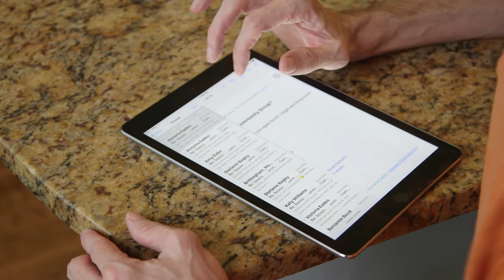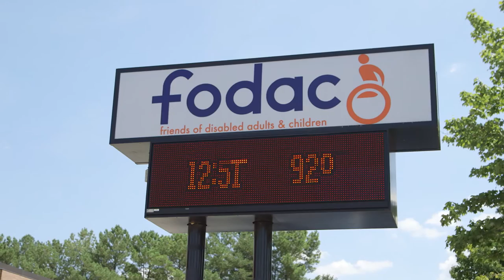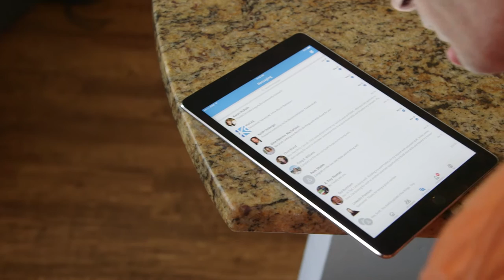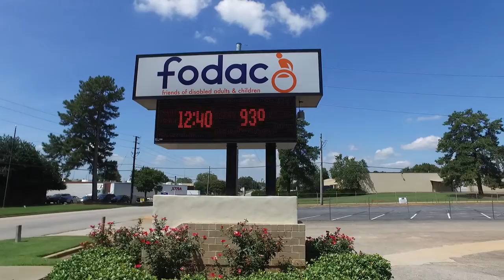Scott Schultz - An Inertia Films Short Documentary Film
Meet Scott Schultz.  Living with Cerebral Palsy can be challenging, but Scott's inspiration story shows that independence and dignity is possible no matter who you are.  This short documentary highlights how disabled people like him can contribute to society in a multitude of ways.